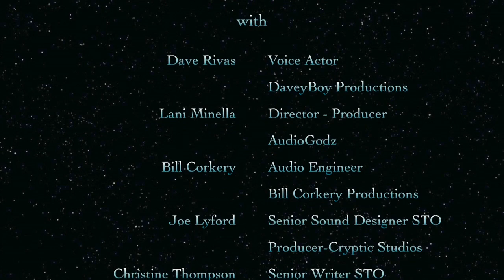DaveyBoy in Studio STO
DaveyBoy in Studio: Voice Actor, Dave Rivas in a voice over Recording Session for Star Trek Online the MMORPG Video Game. Voices include Captain VáKel Shon of The U.S.S. Enterprise-F, Dr. Eric Cooper and Yridian Station Commander Plardos. Recorded at Bill Corkery Productions San Diego, California. Directed by Lani Minella of Audigodz with Joe Lyford & Christine Thompson from Cryptic Studios